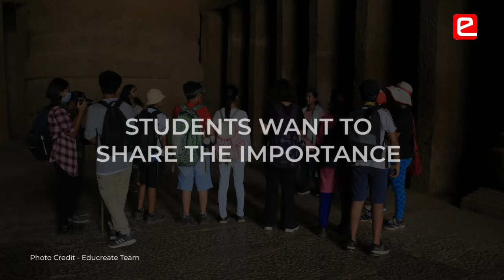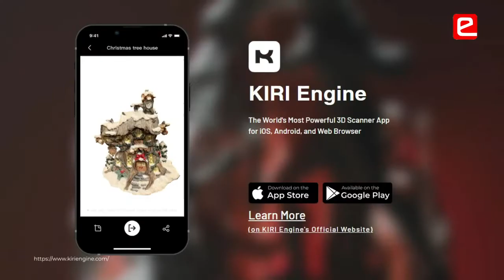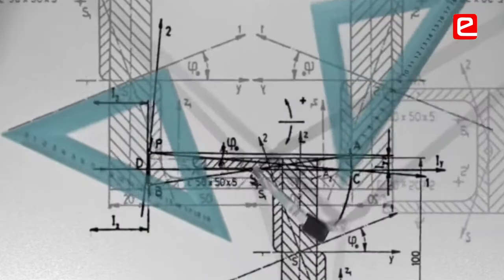e-Yantra School Competitions - Impact on Students Virtual Museum Competition (eYSRC)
All school students can participate in the COMPETITION to experience the second edition of the VIRTUAL MUSEUM. The REGISTRATIONS end on the 5th of November 2022 ! Grades 7th to 12th are welcome !

Key Points:
00:00 Change in perspective through e-Yantra
00:30 Students learn & develop in so many ways
00:52 Soft skills developed in students
01:37 Significance of historical monuments
01:58 Learn to design a plan & evaluate the outcomes of a project
02:32 Identify unique challenges and problems
02:44 Explore the ideas & challenge them

Teachers in this video:
Jamyang Thinley
Royal Academy, Bhutan

Tripti Keshot
Mayo College, Ajmer

Parent in this video:
Pooja Kochar
Parent of Gunjan Kochar
7th Grade, KV IIT, Powai
Video Credits: @educreatein